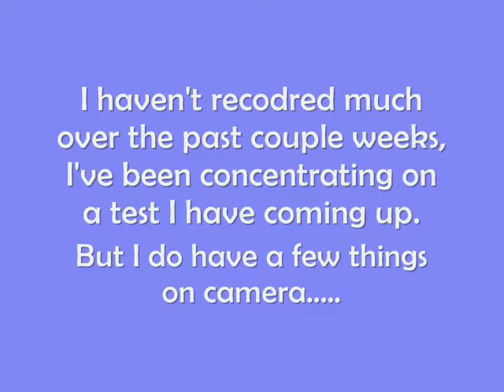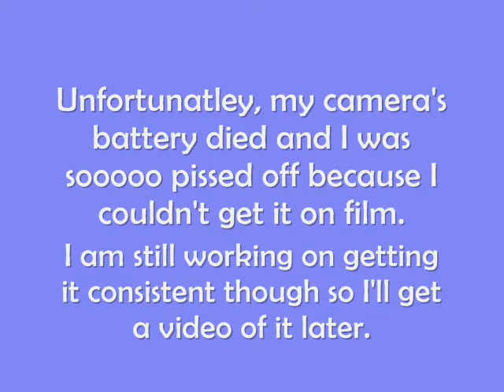Some skating i've done recently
watch with annotations!
what i've been up to on the ice in the past couple weeks. haven't made too many videos of it...pleasee pleaseee dont rag on my double loop! i'm still working on getting it right, i've done better attempts at it though.